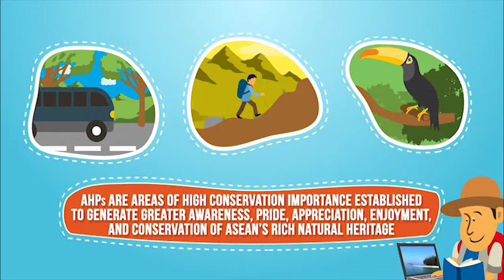ASEAN Heritage Parks: Mounts Iglit Baco National Park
This national park is the only place in the world where one can find the biggest remaining population of the tamaraw (Bubalus mindorensis). It features Mt. Baco (2,488 meters above sea level) and Mt. Iglit or “Fungso Mangibok” (2,364 meters above sea level), where the most number of tamaraws roam.

The Park covers 75,445 hectares, and is found on the island of Mindoro, about 130 kilometers south of Manila.

The Mangyan is the dominant indigenous group in the area; they depend directly on Mts. Iglit-Baco for their food and livelihood.